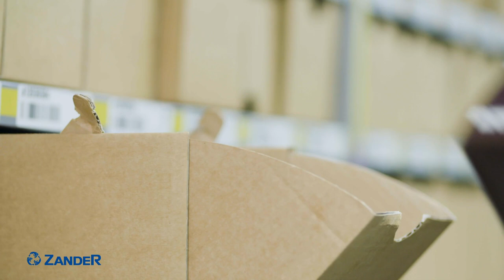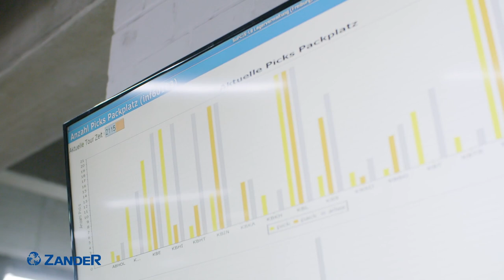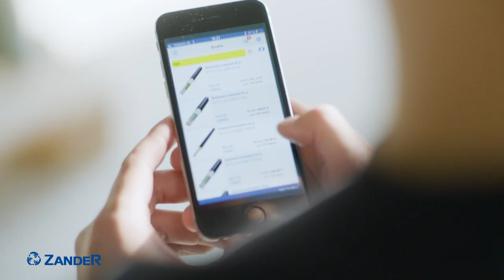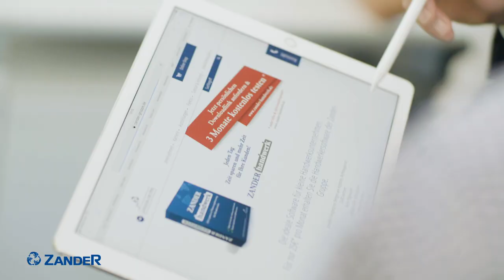ZANDER FREIBURG | ALBERT SCHALLER Unternehmensfilm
Die J.W. Zander GmbH & Co KG, Freiburg ist ein inhabergeführter Fachgroßhandel für Haustechnik mit über 100 Standorten in Deutschland. Der Standort Freiburg hat eine Niederlassung in Kempten (Albert Schaller) und eine Abholfiliale in Lindau (Albert Schaller) und Wehr. Das Stammhaus der J.W. Zander GmbH & Co KG, Freiburg befindet sich in Essen. Das 1879 von Julius Wilhelm Zander gegründete Unternehmen gehört zur Spitzengruppe der Branche in Deutschland.